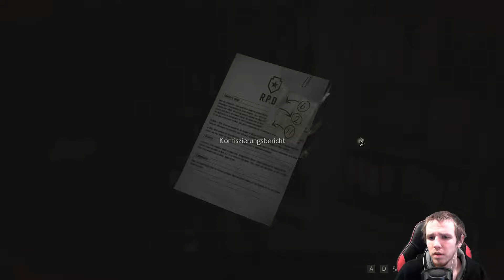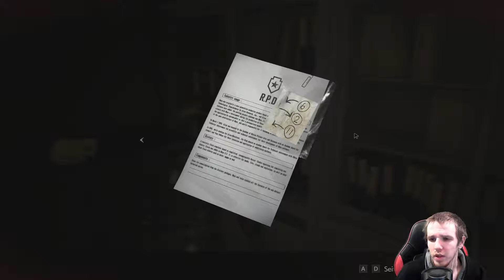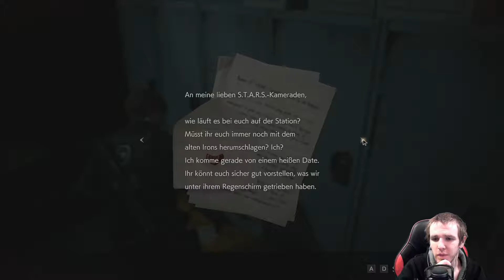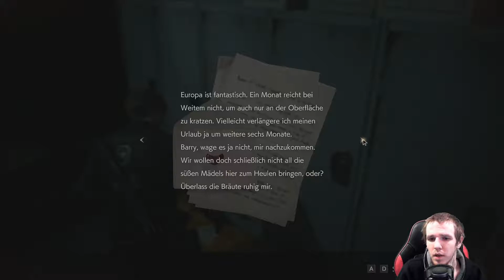✅ Resident Evil 2 Remake | Leon Veteran #009 🧟Neus Schmuckstück - Deutsch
ÜBERMICH
Hallo mein Name ist Alex, Ich wurden am 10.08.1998 Geboren,  bin leidenschaftlicher Gamer seit dem ich denken kann, ich Streame und mache Let's Plays, Ich hoffe meine Videos Gefällen euch und wünsche euch noch einen schönen Tag